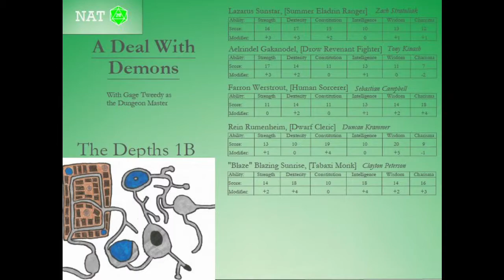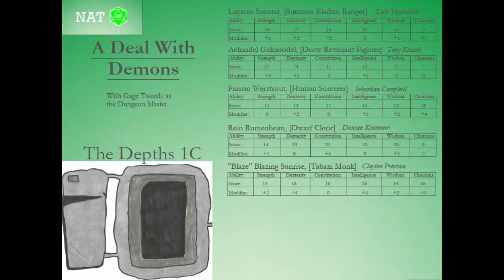A Deal With Demons - Part 25 - Ending With a Bang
The crew "befriend" a man named Jonathon to help them with their quest in the Depths. Hopefully nothing happens to him.